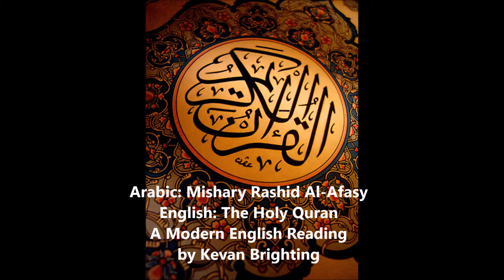The Holy Quran - Chapter 97 - Power (Al Qadr) - Arabic and English Translation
The Holy Quran - Chapter 97 - Power (Al Qadr)
Arabic: Mishary Rashid Al-Afasy
English: The Holy Quran - A Modern English Reading by Kevan Brighting